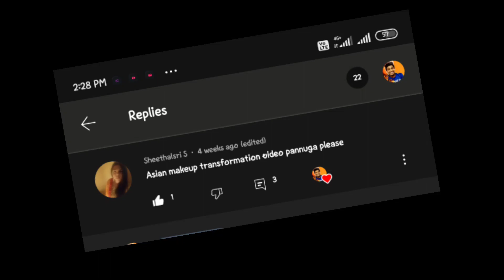You won't believe |Asian Makeup transformation🤣 Gone Weird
Text Me in Instagram